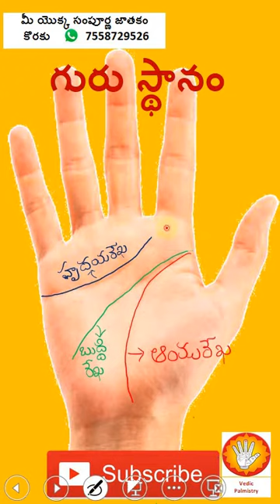Palmistry I Shorts 029, Jathakam in Telugu,chethi,hasta rekhalu, jyothisham, Astrology,guru sthanam.